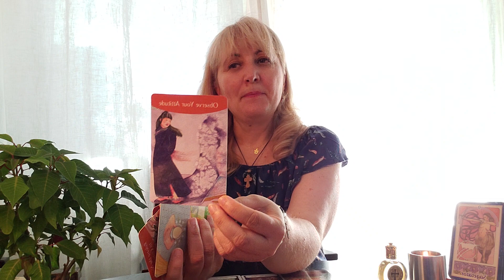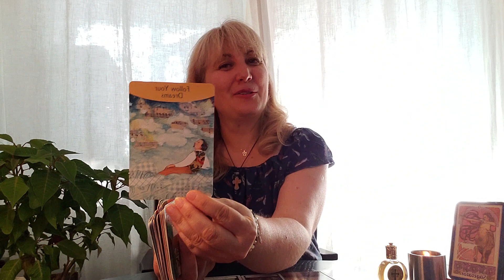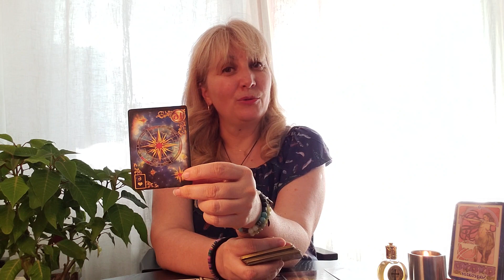♐ZODIA SAGETATOR❤ SFATUL🔜🔝 SURPRIZA📶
Ma numesc Agapia si interpretez etalari de tarot, in acestea este vorba despre comportamentul uman. De cand ne nastem si pana cand murim traim printre oameni, interactionam cu acestia, dezvoltam atasamente. Este important sa avem o relatie buna cu noi insine dar si cu ceilalti. Fiecare om pe care il intalnim in viata, de la familie, prieteni, cunoscuti au o influenta asupra noastra, precum si noi intervenim in viata lor.
Daca Dvs. veti considera de interes ceea ce postez, multumirea si bucuria mea va creste.
 Cartile de Tarot ma ghideaza pe aceasta cale a cunoasterii predispozitiilor si interpretarii mesajelor pe care poate ca le cautati la un moment dat.
Va multumesc si va invit sa vizionati video-clipurile mele viitoare! O zi reusita incepe cu un zambet, va imbratisez, sa fiti ocrotiti si ocrotitori. Ma voi bucura sa adaugati comentariile Dvs. atat aici pe YouTube, cat si pe pagina de Facebook